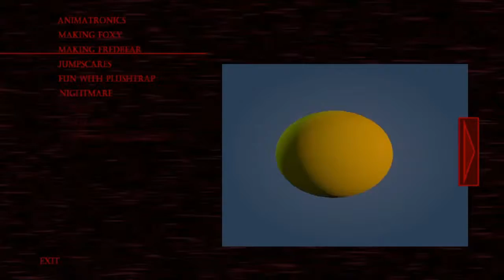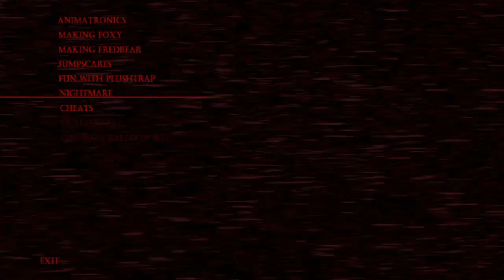Nuit 7 nouveau personnage ( five night at freddy's 4 )